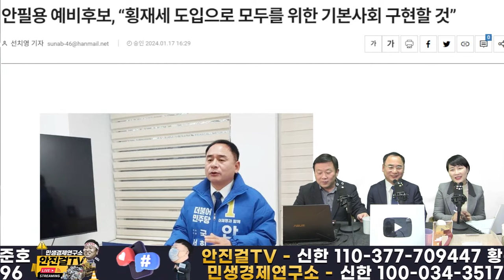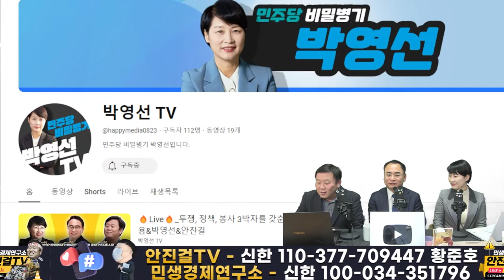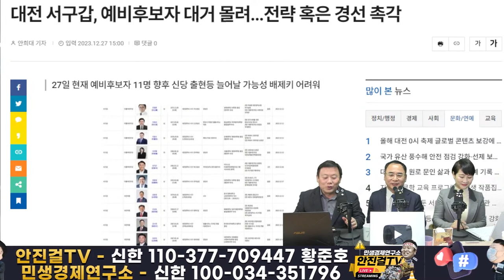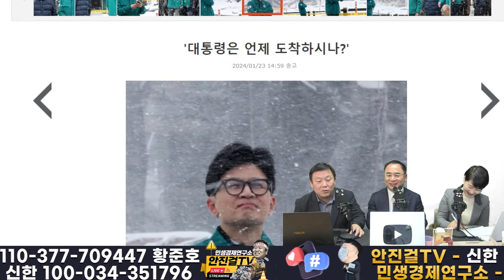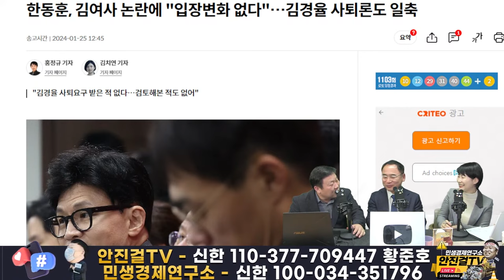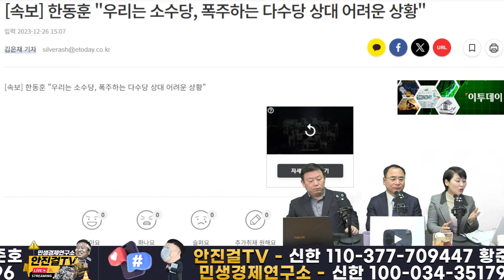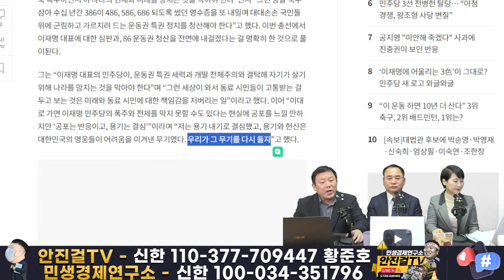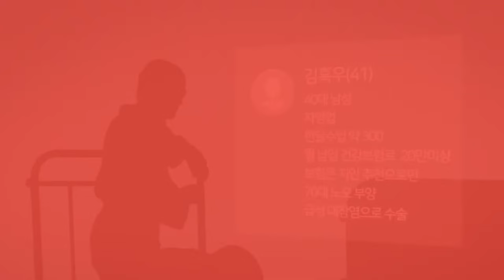🔥재방송🔥_말로만 심판이 아니라 찐 탄핵으로❗이재명과 함께 민주당 혁신으로❗안필용이 앞장선다❗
📌출처▶▶재방송